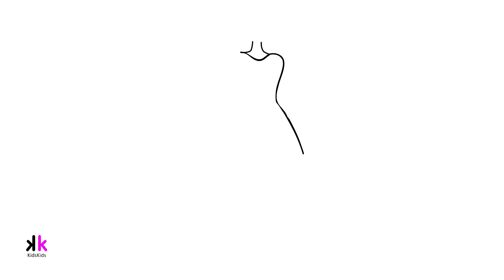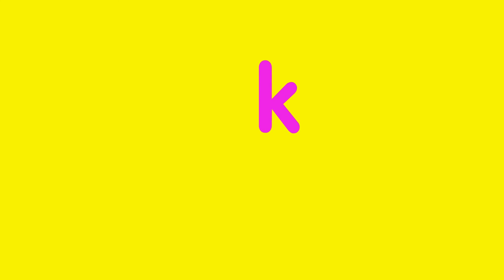Coloring Pages for Kids | How to Draw and Color Dresses for Girls | Kids Coloring Book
Coloring Pages for Kids | How to Draw and Color Dresses for Girls | Learning How to Paint, Kids Coloring Book
***more videos on Kids Kids Channel: